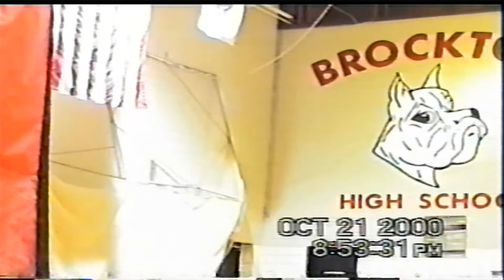Chop Cam Tony & Jerry Garabaldi vs the Wrecking Crew BIg Rick Fuller & Jim Cody Street Fight & snuka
Chop Cam Tony & Jerry Garabaldi vs the Wrecking Crew BIg Rick Fuller & Jim Cody Street Fight then Clips of Jimmy Snuka vs Jon Diamond WWA 10/21/00 Brocton, Ma.